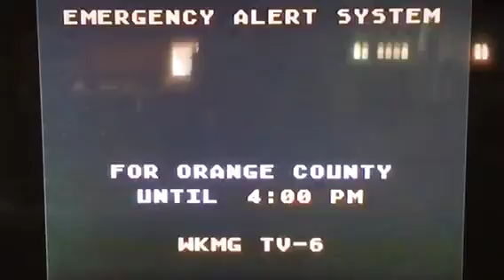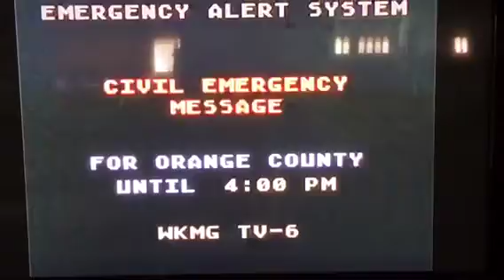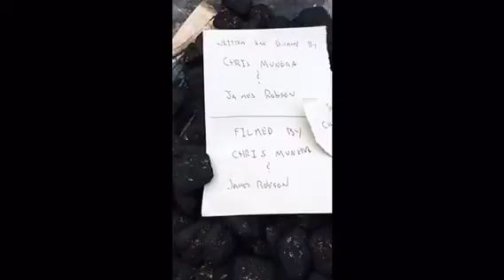Laughingstock(Horror Short Film)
Jeremy is an outcast at his school because of his father works at the circus being a clown.But when an amber alert comes on and a clown breaks into his house,locks all doors and windows,and takes him hostage,it's a battle to the death.